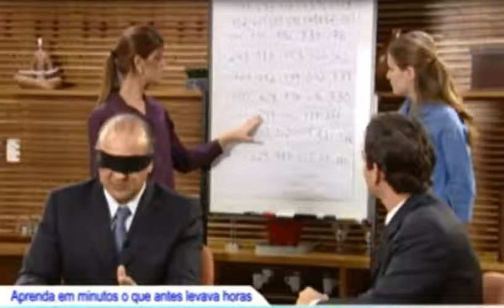Power Memory e Ultra Memory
memorizcao, curso de, leitura dinamica, memorização, sucesso nas provas, passar em exames, concursos publicos, memorizar numeros gigantes